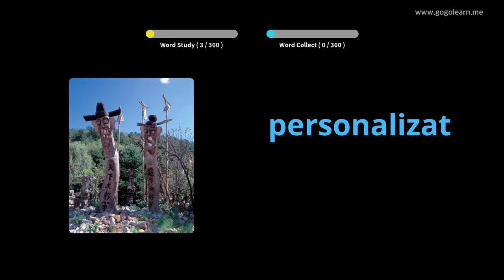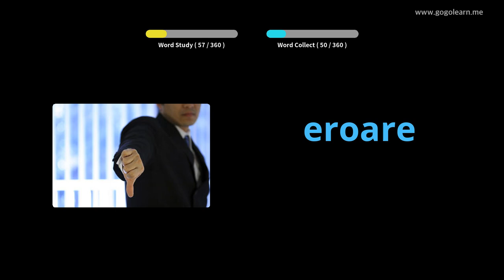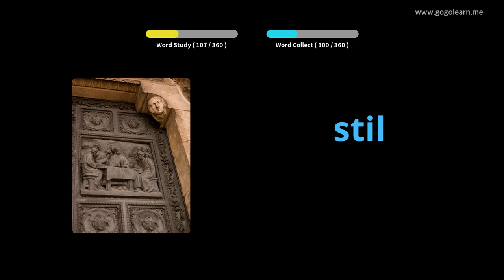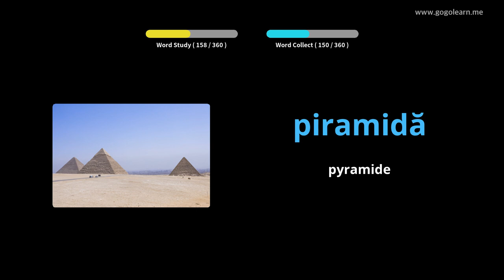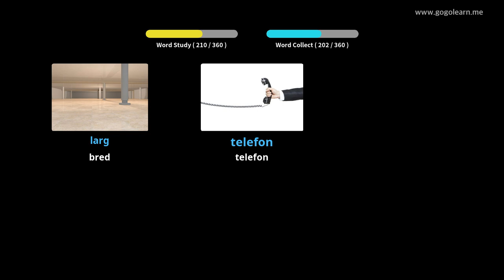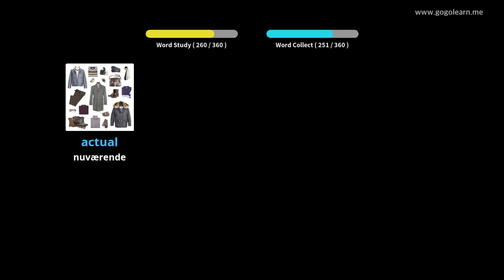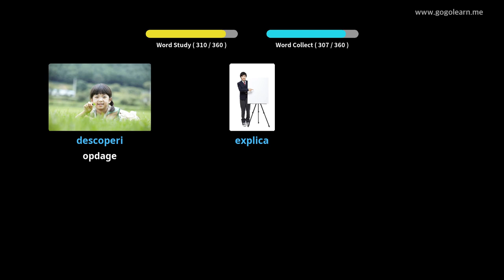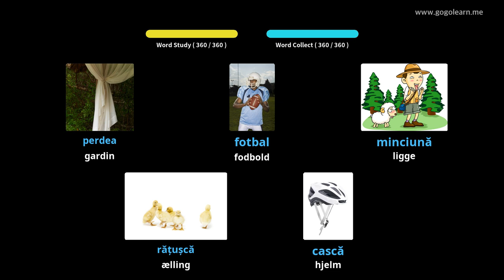Lær Rumænsk Gjennom Bilder |Rumænsk Ordforråd Mellemskole 2 | Golearn